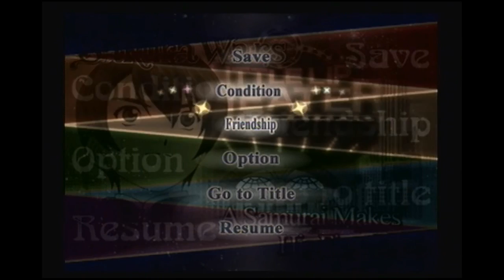D&J play VN Sakura wars So long my love part 2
Syncing up the audio wasn't that hard